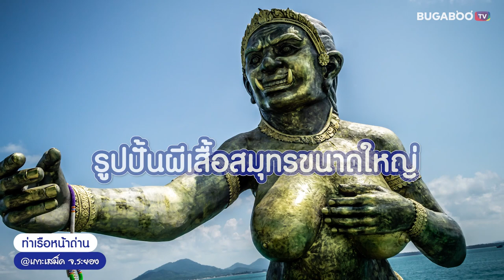พาเที่ยว เกาะเสม็ด และอีก 4 เกาะสวย เที่ยวระยอง มาติดเกาะแล้วจะติดใจ | Bugaboo Travel | Ep.17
วันนี้เราขอพาเที่ยว เกาะเสม็ด และอีก 4 เกาะสวย เที่ยวระยอง มาติดเกาะแล้วจะติดใจ โดยมี 4 เกาะสวย ที่ BUGABOO Travel อยากแนะนำ ไม่ว่าจะเป็น เกาะทะลุ เกาะมันกลาง เกาะมันนอก และ เกาะกุฎี จะเที่ยวเกาะเสม็ด 1 วัน หรือ เที่ยวเกาะเสม็ด 3 วัน 2 คืน ก็เที่ยวครบจบคุ้ม